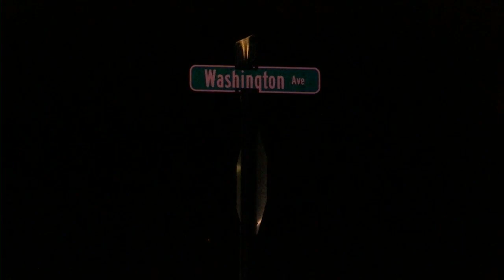Grand Ridge Shooting